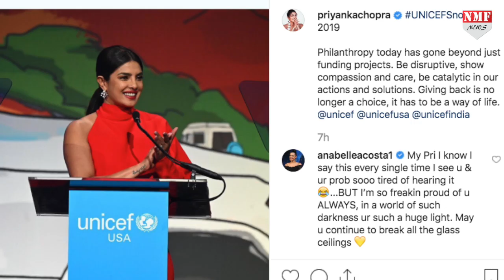Priyanka ने बढ़ाया देश का मान, UNICEF की ओर से मिला बड़ा सम्मान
Bollywood से लेकर Hollywood तक में अपना नाम कमाने वाली Actress Priyanka Chopra को बड़ा सम्मान मिला है..